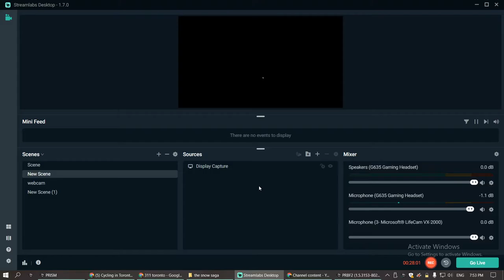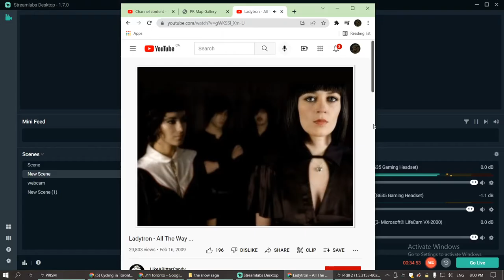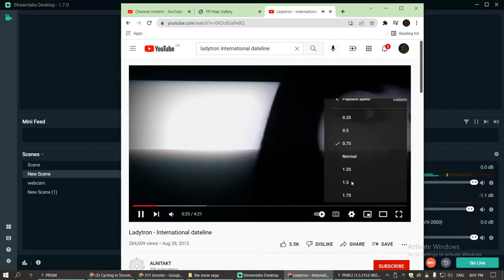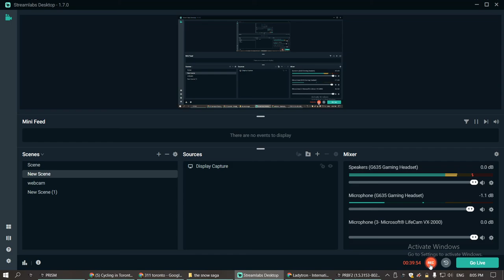you can't tell me what to do PROJECT REALITY 2022 02 26 19 25 52